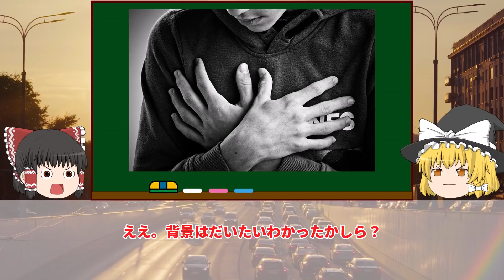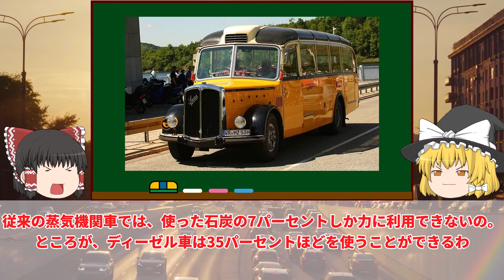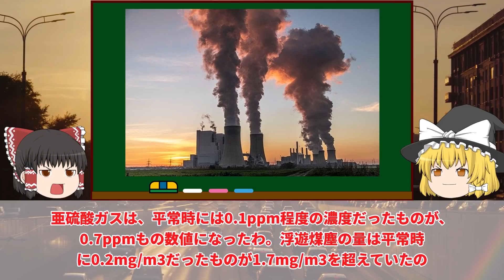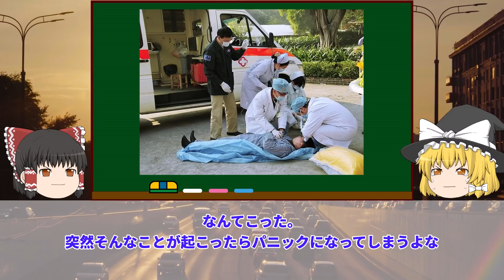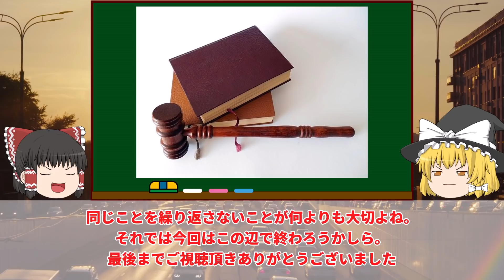【ゆっくり解説】史上最悪規模の大気汚染による公害「ロンドンスモッグ」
ゆっくり解説：ロンドンスモッグ

リクエストをもらった本件を解説させてもらいました。